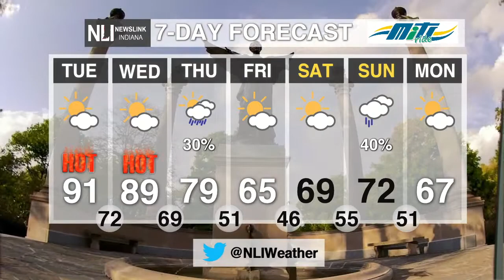NewsLink Indiana Weather October 1, 2019 Natasha Leland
October is here and scaring your sweaters back into your closets, but not for long.